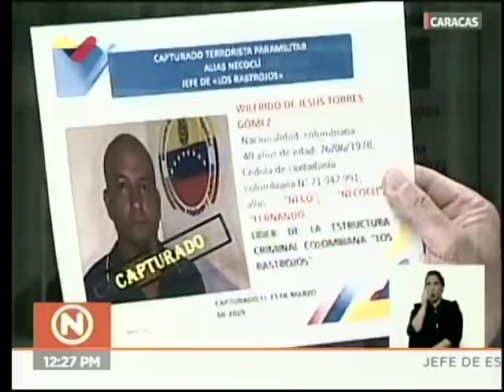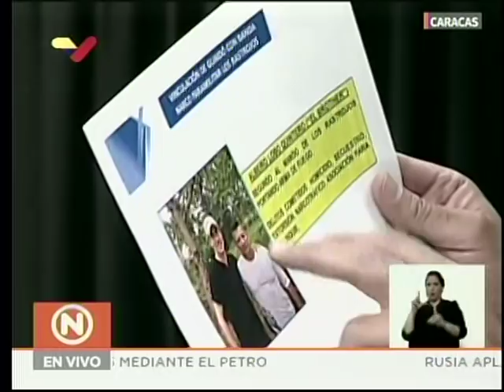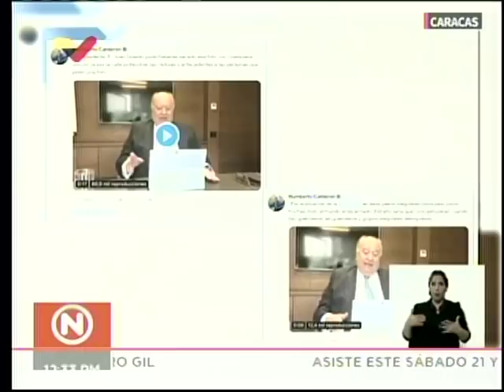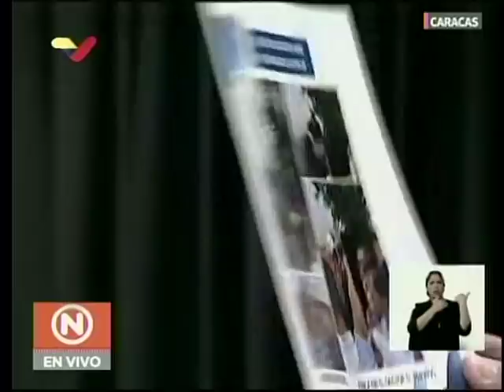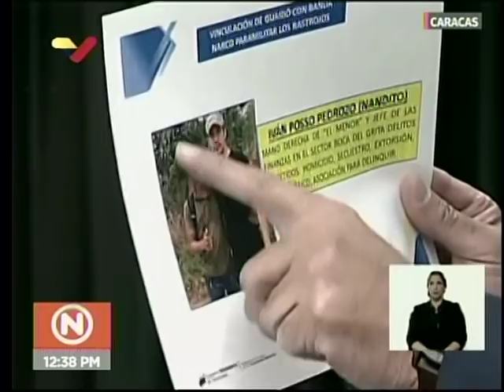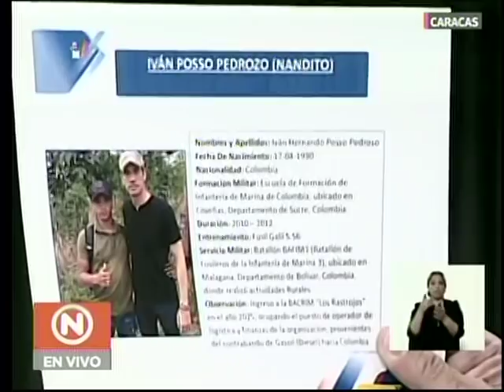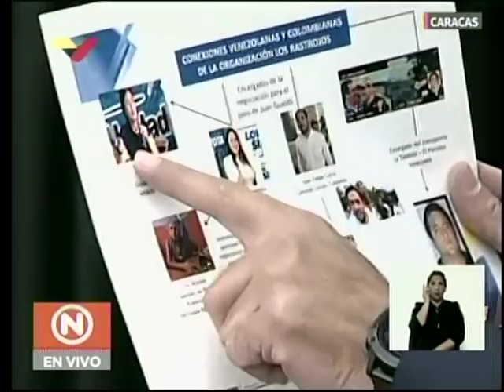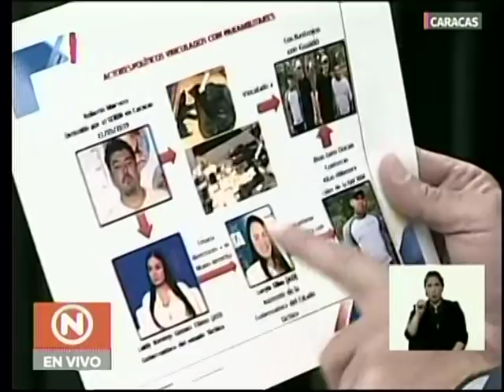Jorge Rodríguez anuncia detención de paramilitar que se fotografió con Guaidó: da testimonio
Rueda de prensa completa el 20 de septiembre de 2019. El vicepresidente sectorial de comunicación del gobierno de Venezuela, Jorge Rodríguez, anunció la captura de Iván Posso Pedrozo, alias 'Nandito', uno de los miembros del grupo paramilitar y narcotraficante Los Rastrojos que se fotografió con Juan Guaidó el pasado 23 de febrero al ingresar a Colombia para la entrega de la supuesta ayuda humanitaria y el concierto Venezuela Aid Live.

Posso Pedrozo explicó en un video grabado por los cuerpos de inteligencia venezolanos que Los Rastrojos fueron contactados para realizar el traslado, por enviados de la gobernadora opositora del estado Táchira, Laidy Gómez y por Roberto Marrero, colaborador de Guaidó, quien fue arrestado el pasado 21 de marzo en Venezuela por su presunto nexo con "una célula terrorista" desmantelada y relacionada con el atentado fallido en contra del presidente venezolano Nicolás Maduro, perpetrado en agosto de 2018.

Posso Pedroza, capturado por autoridades venezolanas los días previos al 11 de septiembre, asegura en el video difundido este viernes que él tomó las fotos del autoproclamado "presidente encargado" junto a líderes de 'Los Rastrojos'. La razón del registro, según ha explicado Posso Pedroza, se debe a que el grupo, al que se le atribuyen homicidios, narcotráfico, contrabando, extorsión, había negociado en una reunión previa hacer esas fotografías como una garantía "a futuro" para presionar al hipotético Gobierno de Guaidó con la finalidad de que lo dejara actuar libremente en territorio venezolano.